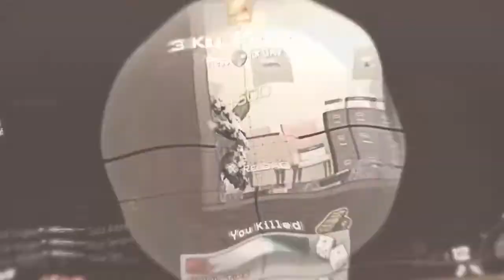Thoughts of Acapella. 2 EDITS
10 LIKES!?